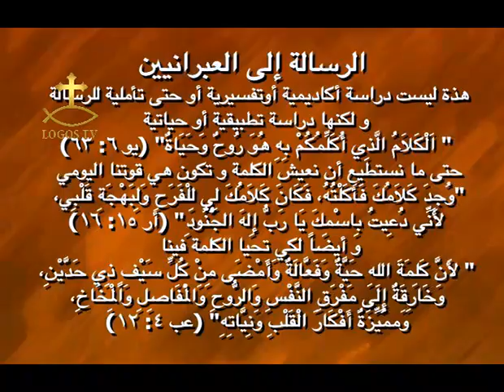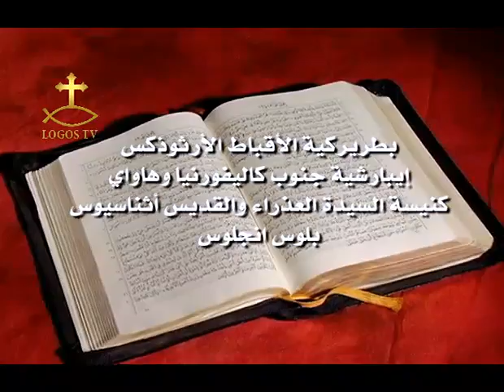كلمه الحق ٢٥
تقديم / القمص بيشوي عزيز
الرساله الي العبرانيين